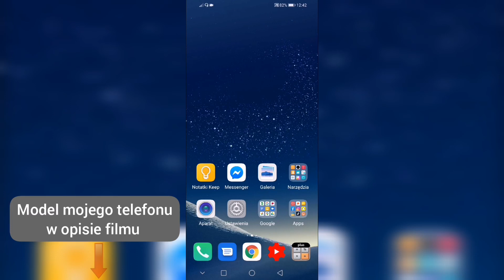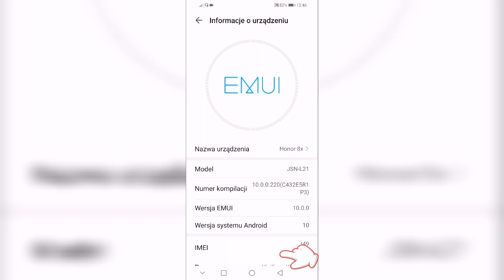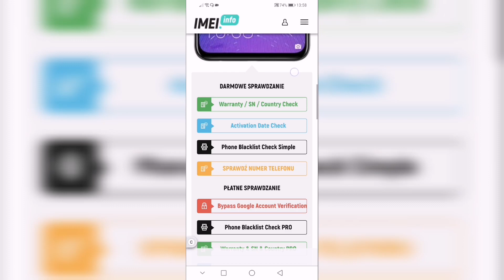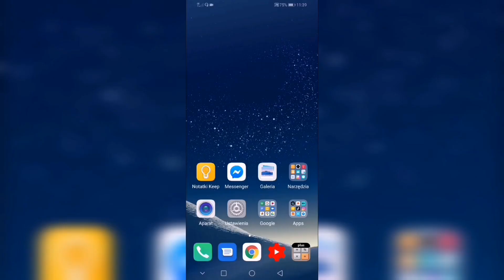Jak sprawdzić kradziony telefon ? Jak sprawdzić telefon ?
Zastanawiasz się jak sprawdzić kradziony telefon ? 🤔 Lub chcesz sprawdzić czy telefon jest oryginalny ? A może chcesz sprawdzić czy telefon jest na gwarancji ? W tym filmie dowiesz się jak sprawdzić czy telefon jest kradziony. Pokazuje też jak sprawdzić telefon po numerze IMEI. Z filmu dowiesz się również gdzie znaleźć nr IMEI w telefonie i jak za jego pomocą sprawdzić telefon. Jeżeli masz wątpliwości co do pochodzenia telefonu koniecznie obejrzyj cały film gdzie pokazuje jak sprawdzić smartfon przed zakupem a to wszystko pokazuje na telefonie z systemem Android link poniżej ⤵️

Wiesz już jak sprawdzić telefon przed zakupem ? Jeżeli pomogłem zostaw lajka, komentarz, suba i dzwoneczek. Nie zapomnij, także udostępnić filmu na Facebooku. Jeżeli  masz jakieś pytania to napisz je w komentarzu. Postaram się pomóc jak najszybciej to możliwe.